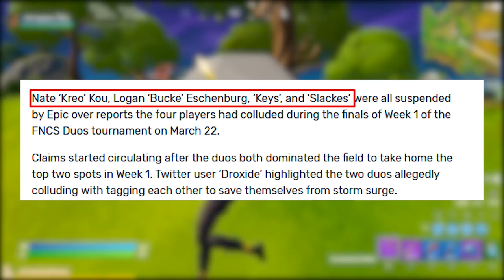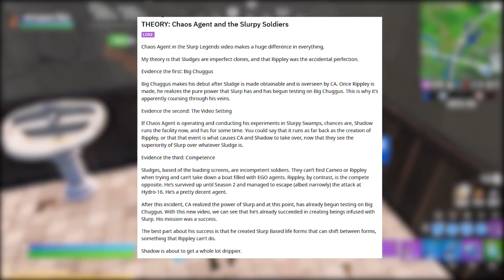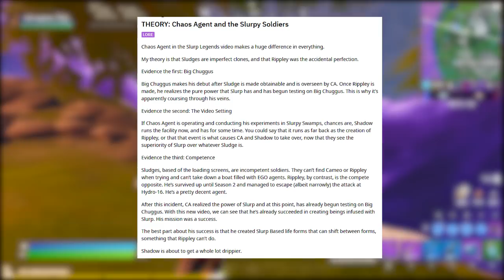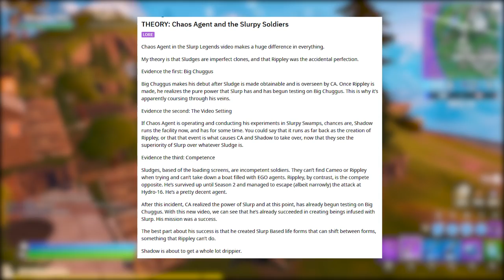FORTNITE - ORIGEM GLUPOSO E SKINS SLURP, MINI ESCUDO BUG e BANIMENTOS?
Fala gurizada, nesse vídeo comento sobre a teoria origem do lodoso e gluposo no Fortnite Battle Royale, presets aleatórios, bug mini escudo e muito mais. Espero que gostem :)